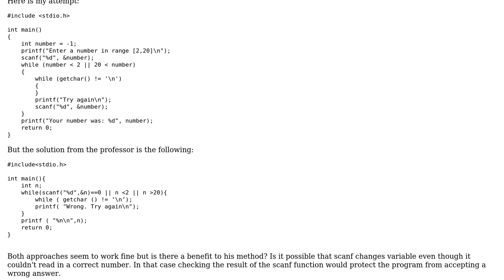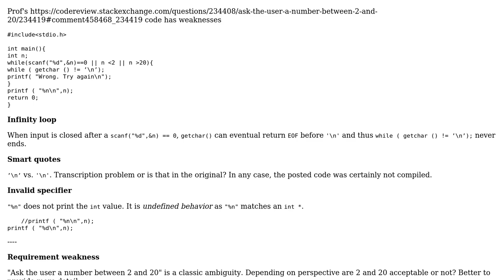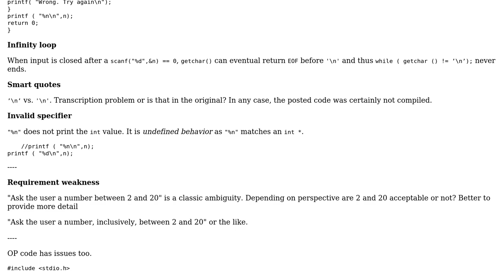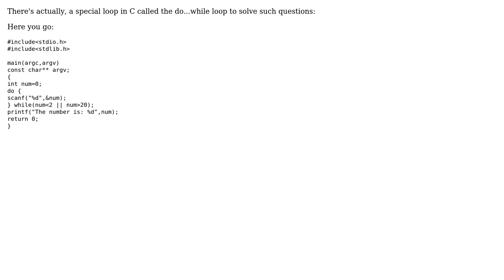Ask the user a number between 2 and 20 (2 Solutions!!)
Ask the user a number between 2 and 20

With thanks & praise to God, and with thanks to the many people who have made this project possible! | Content (except music & images) licensed under CC BY-SA | Music | Images & others | With thanks to user Zwarte Kop user Vogel612 user kesarling He-Him user chux - Reinstate Monica and the Stack Exchange Network Trademarks are property of their respective owners. You are responsible for your own actions.